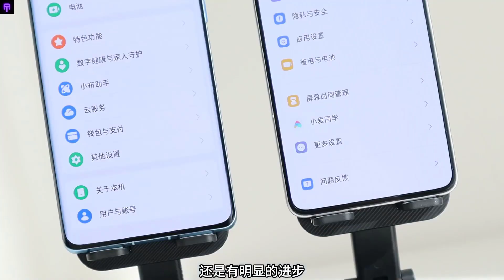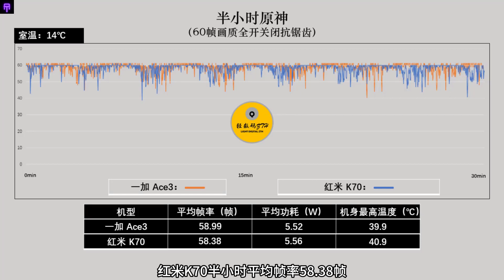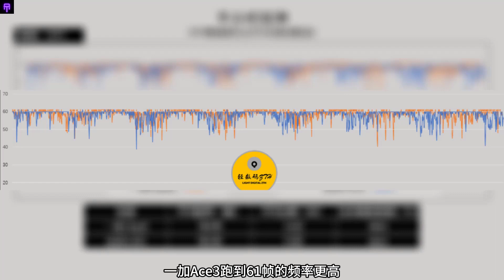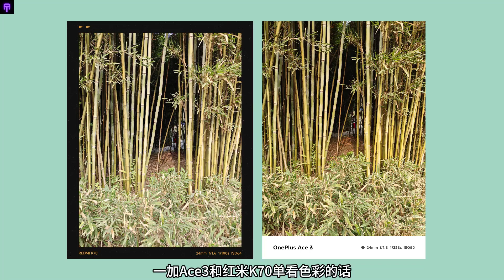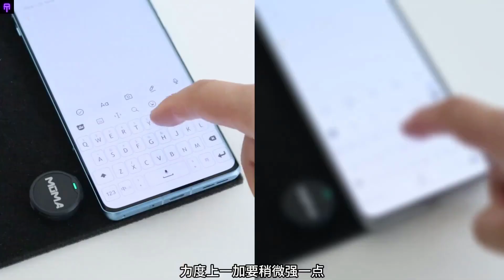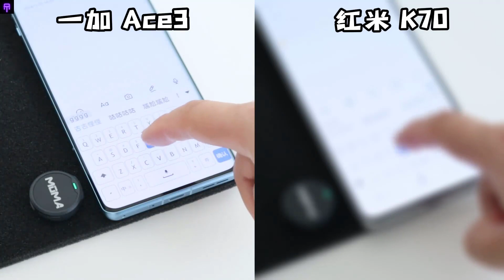OnePlus Ace 3 Vs Redmi K70 -Comparison -Camera Test -Gaming Test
The most popular mid-range models recently are OnePlus Ace3 and Redmi K70. I have reviewed the OnePlus Ace3, and at the price of 2,500, it is indeed a very good machine. I happened to buy another Redmi K70 recently, so why not just do a comparative review to see what the differences are between these two phones?